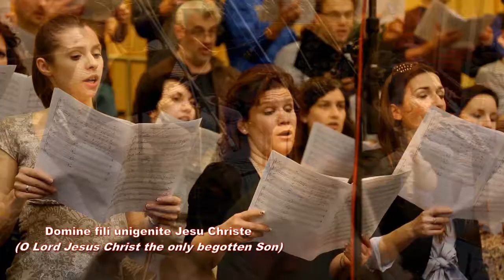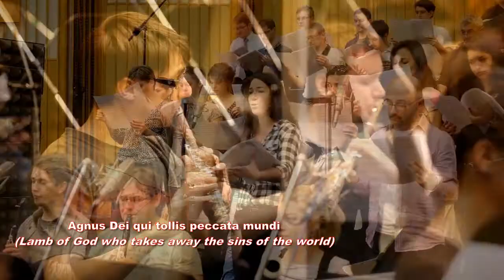Mass for choir and orchestra with Ite Missa Est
Mass setting by David Warin Solomons for choir and orchestra with an orchestral finale (Ite Missa est)
performed in January 2016 by The Budapest Scoring Symphonic Orchestra and Choir conducted by Zoltán Pad.

Amazon Audio Album for the Mass For Choir and Orchestra

I have uploaded each section separately (Kyrie, Gloria, Sanctus and Benedictus, Agnus Dei, Ite Missa est) and also the whole Mass together.
The audio tracks can be downloaded at

While I was preparing the scores for performance I heard about the massacres in Beirut and Paris on 12 and 13 November 2015, so I added a special timpani roll in the Agnus Dei where the choir sings "Dona nobis pacem" (grant us peace) in memory of the victims.

For musicological information: This setting is an expansion of my Mass for men's voices and organ composed in 1996
and here the original organ voluntary is transformed into a grand orchestral finale.